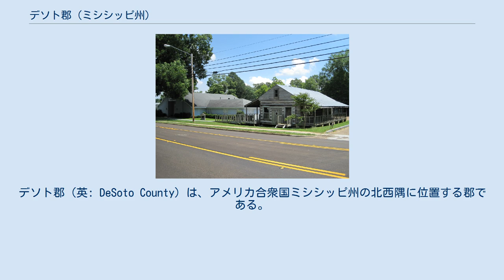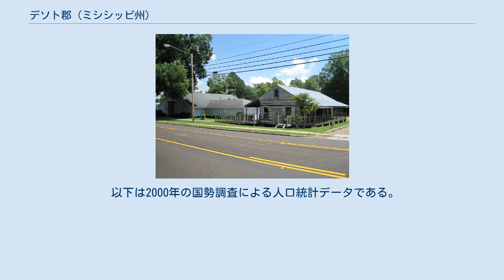デソト郡 (ミシシッピ州)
デソト郡（英: DeSoto County）は、アメリカ合衆国ミシシッピ州の北西隅に位置する郡である。
2010年国勢調査での人口は161,252人であり、2000年の107,199人から50.4%増加した。
郡庁所在地はヘルナンド市（人口14,090人）であり、同郡で人口最大の都市はサウスヘイブン市（人口48,982人）である。
 デソト郡はテネシー州に跨るメンフィス大都市圏に属している。
ミシシッピ・デルタ地域に位置している。
この地域で就職機会が増加したことにより、アメリカ合衆国北部や中西部からの移住者が増えている。
多くはメンフィス市から白人が脱出してくる「ホワイト・フライト」と呼ばれるものである。
 デソト郡の郡名は、スペイン人探検家エルナンド・デ・ソトに因んで名付けられた。
郡庁所在地のエルナンド市も同じ由来で名付けられた。
デ・ソトは1542年5月にこの地域で死んだとされているが、アーカンソー州レイクビレッジ近くで死んだと考える説もある。
デ・ソトの遠征に因む地名が残っている。
 インディアン強制移住が行われた後の1836年2月9日、デソト郡がヨーロッパ系アメリカ人によって組織化され、郡域は北のテネシー州境から南のテイト郡まで広がっていた。
西はミシシッピ川とトゥニカ郡、東はマーシャル郡までが含まれた。
測量の誤りによってテネシー州境が現在のテネシー州シェルビー郡にあるウィンチェスター道路になっていた。
1838年に再測量され、現在の州境に移された。
郡内で発見されたインディアンの加工品によって、前史時代ウッドランド文化やミシシッピ文化のものに結びつけられている。
 エルナンド・デ・ソトが北ミシシッピを探検し、現在のデソト郡を通過したと考えられるときに、ミシシッピ文化の人々に遭遇した。
学者の中にはデ・ソトが現在のコーモラント湖の西でミシシッピ川を発見し、そこで筏を造って、アーカンソー州クロウリーズリッジに渡ったと考える者がいる。
アメリカ合衆国国立公園局は、メンフィス市のチカソー崖からミシシッピ州コアホマ郡までを、デ・ソトの通った「デ・ソト・コリダー」だと宣言した。
 デ・ソトの時代から200年経って、疫病に見舞われたミシシッピ文化は消滅した。
デ・ソトが訪れた「チカサ」というインディアンの集落は、チカソー族の先祖の本拠だった可能性がある。
ヨーロッパ系アメリカ人が開拓者としてこの地域に到着し始めたときには、チカソー族が住んでいた。
幾つかの集落が互いに接近してあった「ロングタウン」は現在のポントトク近くにあった。
チカソー族は西テネシーと北ミシシッピの大半をその猟場として主張していた。
1816年9月に始まったアメリカ合衆国政府とチカソー族の間での交渉は、1832年10月のポントトク条約の締結で決着した。
この16年間で合衆国政府の役人は、ヨーロッパ系アメリカ人の入植を可能とするために、チカソー族に譲歩を迫り続けた。
 1830年、アメリカ合衆国議会はインディアン移住法を成立させ、必要に応じてアメリカ合衆国南東部におけるインディアンの領有権を消滅させ、強制的に移住させることを承認した。
1832年から1836年、連邦政府の測量士がチカソー族の領土6,442,000エーカー (26,070 km2) を地図化し、それを郡区、地域、地区に分けた。
ミシシッピ州議会はその領土からデソト、トゥニカ、マーシャル、テイト各郡など10郡を設立した。
 先の条約によって、インディアン各世帯には640エーカー (2.6 km2) の土地が割り当てられていた。
部族員数の少ないチカソー族にはこの計算で総面積2,422,400エーカー (9,803 km2) が割り振られた。
連邦政府は残り400万エーカーを公売に付した。
インディアンはその土地1エーカーに対して少なくとも1.25ドルを受け取った。
連邦政府は土地を1エーカー当たり75セント未満で販売した。
 デソト郡はテネシー州メンフィス市に近接しており、現在国内で成長速度の高い郡の40傑に入っている。
成長速度が高いことで、メンフィス市からの「ホワイト・フライト」が起こり、郡内のサウスヘイブン、オリーブブランチ、エルナンド各市への流入が甚だしかった。
さらに隣接するトゥニカ郡に大規模なカジノ・リゾート施設（国内でも3番目に大きいギャンブル地区）ができて、開発が加速された。
 デソト郡はゴルフ場でも有名である。
地元では「ザ・ディップ」と呼ばれるベルベッ...